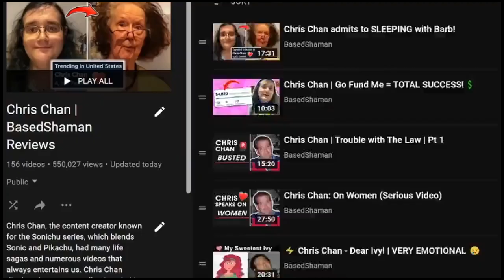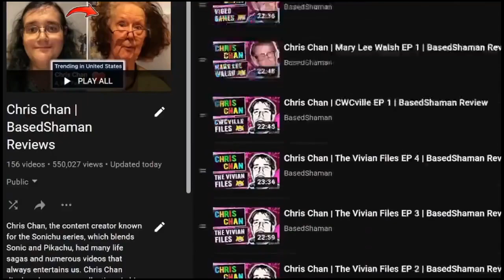Chris Chan's Heartbreaking Letter from Jail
Chris Chan's Heartbreaking Letter from Jail - Today we're reading a letter that Chris Chan wrote from jail. This letter shows what a difficult situation Chris is in. Chris expresses confusing thoughts that to many won't make sense, but to him explain everything perfectly.